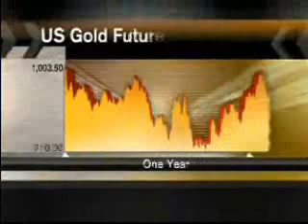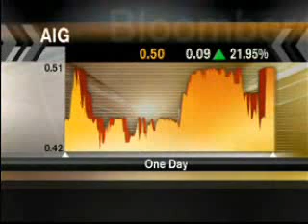Marc Faber Mar-16-09 pt 2/4